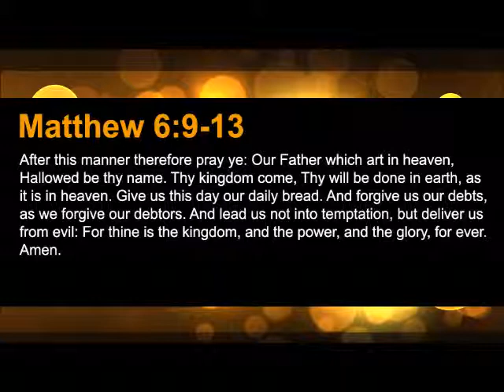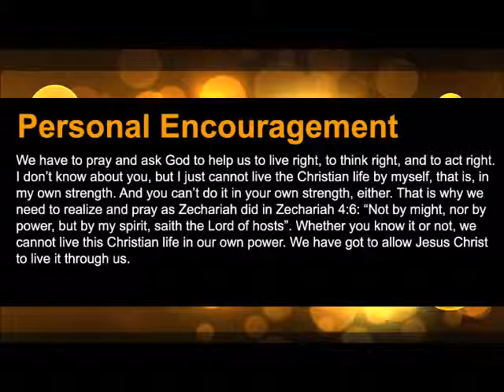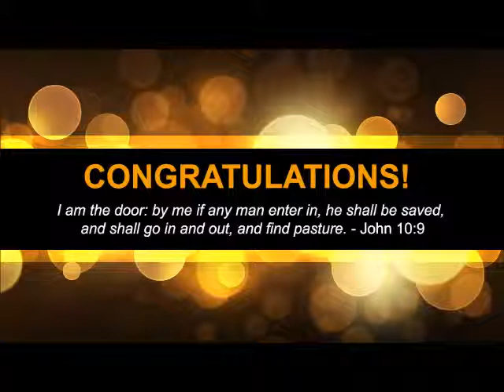Does God Work Miracles Today? Part 6 (The Prayer Motivator Devotional #375)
Our prayer motivator verse from the Word of God today is Matthew 6:9-13 which reads: “After this manner therefore pray ye: Our Father which art in heaven, Hallowed be thy name. Thy kingdom come, Thy will be done in earth, as it is in heaven. Give us this day our daily bread. And forgive us our debts, as we forgive our debtors. And lead us not into temptation, but deliver us from evil: For thine is the kingdom, and the power, and the glory, for ever. Amen.”

Allow me to share with you some important insights regarding this verse from Matthew Henry’s Commentary:

The Lord’s prayer (as indeed every prayer) is a letter sent from earth to heaven. Here is the inscription of the letter, the person to whom it is directed, our Father; the where, in heaven; the contents of it in several errands of request; the close, for thine is the kingdom; the seal, Amen; and if you will, the date too, this day.

We will discuss this verse further in the next broadcast.

My personal encouragement to you today is that we have to pray and ask God to help us to live right, to think right, and to act right. I don’t know about you, but I just cannot live the Christian life by myself, that is, in my own strength. And you can’t do it in your own strength, either. That is why we need to realize and pray as Zechariah did in Zechariah 4:6: “Not by might, nor by power, but by my spirit, saith the Lord of hosts”. Whether you know it or not, we cannot live this Christian life in our own power. We have got to allow Jesus Christ to live it through us.

Our prayer motivator quote today is from Wesley L. Duewel. He said: “The greatest privilege God gives to you is the freedom to approach Him at any time. You are not only authorized to speak to Him; you are invited. You are not only permitted; you are expected. God waits for you to communicate with Him. You have instant, direct access to God. God loves mankind so much, and in a very special sense His children, that He has made Himself available to you at all times.”

Our prayer motivator devotional today is part 6 of our new series titled “DOES GOD WORK MIRACLES TODAY?” from Dr. John R. Rice.

In Mark 11:22-24 we have in slightly different words the promise of the Saviour when He discussed with the disciples the withered fig tree which He had cursed:

“And Jesus answering saith unto them, Have faith in God. For verily I say unto you, That whosoever shall say unto this mountain, Be thou removed, and be thou cast into the sea; and shall not doubt in his heart, but shall believe that those things which he saith shall come to pass; he shall have whatsoever he saith. Therefore I say unto you, What things soever ye desire, when ye pray, believe that ye receive them, and ye shall have them.”

How wonderful that the Holy Spirit here gave us added light on what Jesus promised. Compare this passage with Matthew 21:21-22 and you will see that in Matthew 21:21 there might be some reason to suppose that Jesus was talking to the disciples, the twelve apostles, alone. But here in Mark 11:23 the Saviour plainly says, “Whosoever shall say unto this mountain, Be thou removed, and be thou cast into the sea; and shall not doubt in his heart, but shall believe that those things which he saith shall come to pass; he shall have whatsoever he saith.” The promise is not only for the apostles; it is for “whosoever.” If “whosoever” in John 3:16 means anybody who trusts Christ for salvation, then “whosoever” in Mark 11:23 means anybody who will trust Christ for a miracle. If Jesus Christ is to be believed, and if the Bible can be trusted, then anybody who has faith for a miracle will get one!